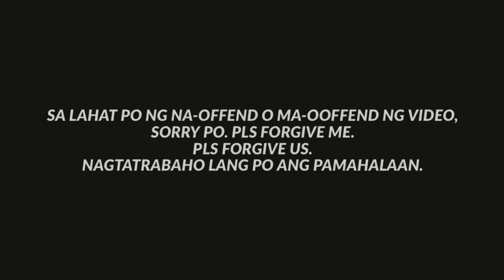TAMA NA NAGKAMALI PA!! “Yang SIGNAGES, WARNING na yan” / ttmd - mmda / papapau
GOD BLESS!
PURONG PAGMAMAHAL! 🥕

Sa lahat po nang naoffend o maooffend ng video, sorry po. . Pls forgive me.